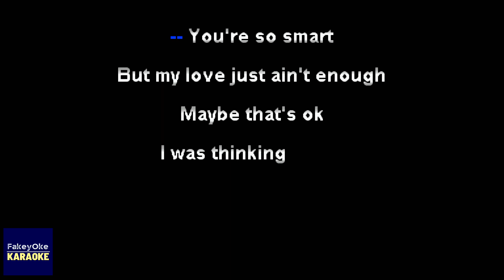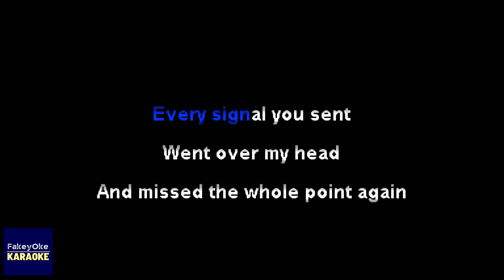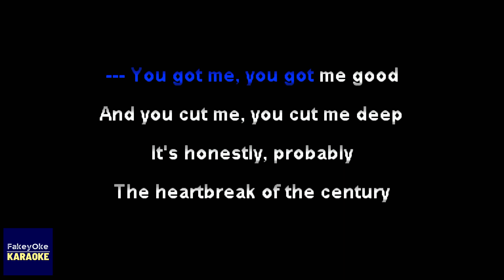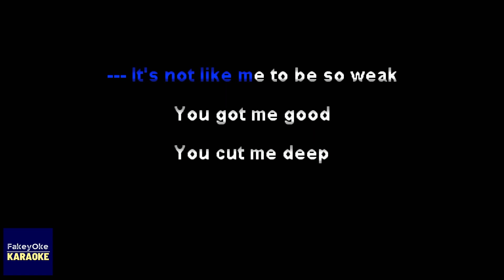Neck Deep - Heartbreak Of The Century [Karaoke]